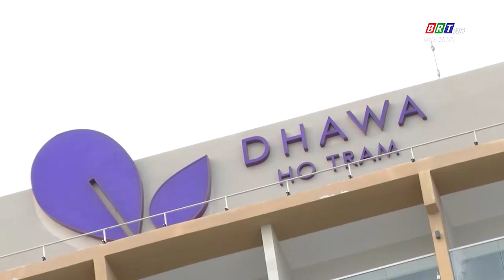Du lịch 24/7 ngày 25/5/2024 | Cơ hội để định vị trung tâm nghỉ dưỡng, giải trí quốc tế | BRT TV